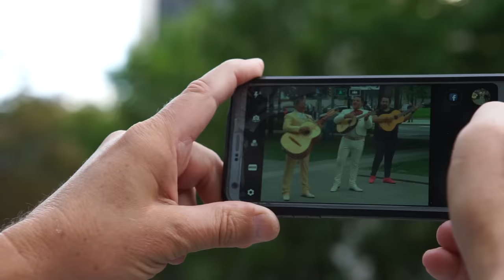Montreal Mariachi Flash Mob (Mercado del Taco 2018)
Mariachi Flash Mob for Mercado del Taco 2018 Montreal Taco Fest. September 2018. Victoria Square. Montreal, Canada